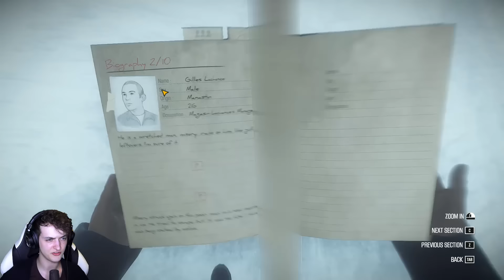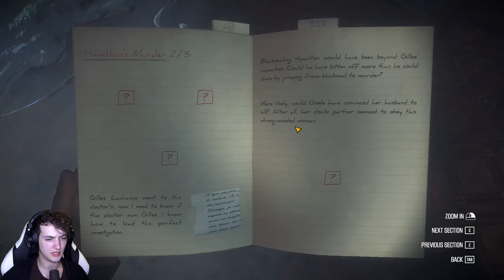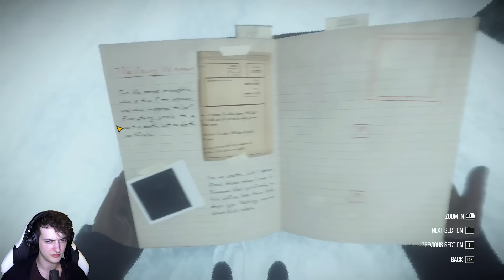DIT IS HEEL VREEMD!! | KONA #2 (Nederlands Gameplay)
💪🏽 MERCHANDISE Het wordt allemaal heel bizar in de nieuwe aflevering van Kona!

(͡ ͡° ͜ つ ͡͡°)
Wil je meer zien van mijn blije smoel?

►Over de game:
Noord Canada, 1970. Een vreemde sneeuwstorm gaat los in Atamipek. Stap in de schoenen van een detective om een merkwaardig dorpje te verkennen. Ontdek vreemde gebeurtenissen en vecht tegen de elementen om te overleven. Kona is een toffe nieuwe survival game met een mysterieus verhaal!

ಠ_ಠ
*Muziek*

Welkom, welkom! Mijn naam is Rudi a.k.a Roediementair! Roediementair is dus eigenlijk gewoon rudimentair wat je met biologie hebt moeten leren en niet kunnen vergeten want kom op mijn naam zit er in. Mensen noemen mij ook Roedie en ik speel games zoals je kunt zien! Zoals ARK Survival Evolved, Subnautica, GTA V, Osiris New Dawn, Pokemon GO, Sneak Thief. Ik speel alles van survival games tot willekeurige grappige games! Ook vlog ik wanneer er iets spannends gebeurt!

Respecteer elkaar in de comments en ga normaal met elkaar om! :)
Veel kijkplezier!